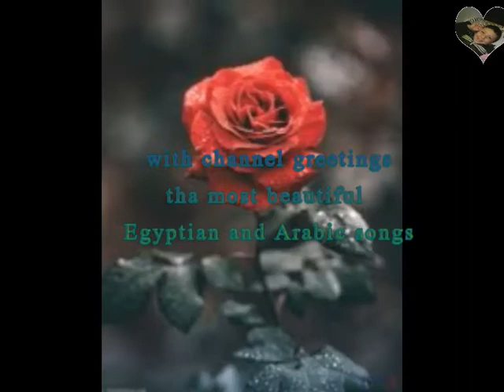Song Hey look - The Egyptian singer – Hisham Abbas - 2002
Song Hey look

lyric

See
With love, you will take my eyes to your hairdresser and hairdresser
See
Oh I want you to forget people and the whole world
I want to find in you every need to love her
I want you to forget the people and the whole world
You want to feel me, and from my eyes you understand me
See
The spirit of my heart, my dear angel
I sat my life with you
My heart
He chose
My computer
This air is treacherous
My heart
He chose
My computer
In heaven or in hell, my dear, I am completely redeemed

Oh, I want you to feel me and from my eyes you will understand me
See
With love, you will take my hairdresser's eyes and my hairdresser
The world is big, I need your hands in ...